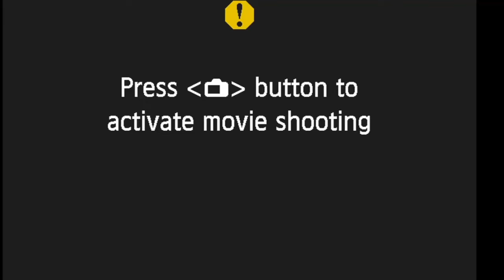Leo and Danny on Chris D'Elia Being Cancelled | LDS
LDS  Links:
Leo's IG: @Leofdot
Danny's IG: @dannymullen

Produced by ▶ austin.schlosser

Produced by ▶ austin.schlosser

Clips from The Leo & Danny Show #46: The Chris D'Elia Incident (LDS)